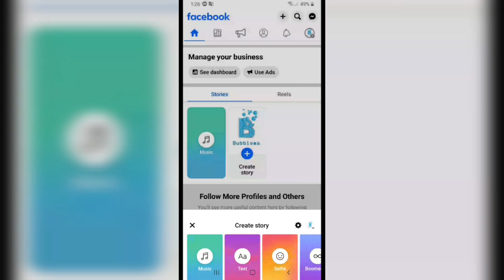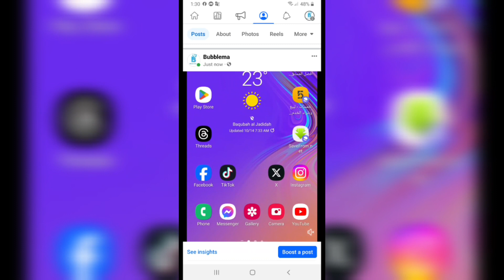How to Upload Videos on Facebook Page